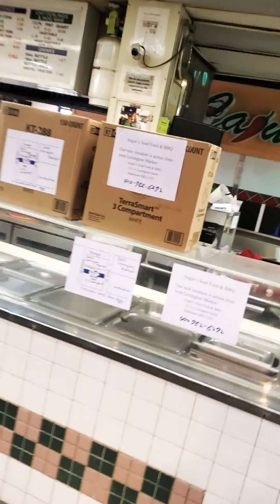tradeMarc at Baltimore's World Famous "Lexington Market " pt1